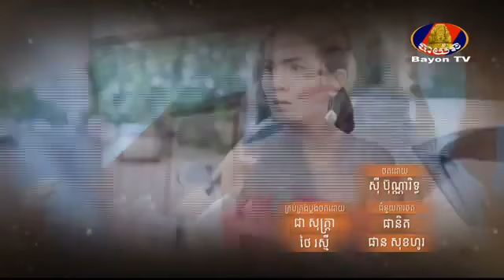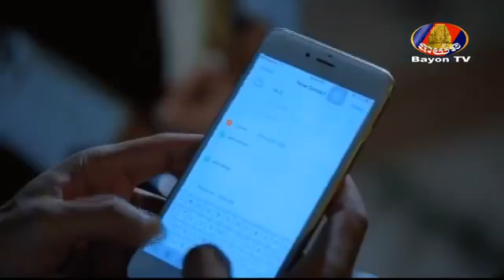រឿង ព្រាននារីកែខ្លួន ភាគទី ២